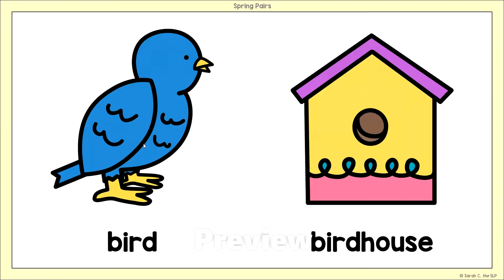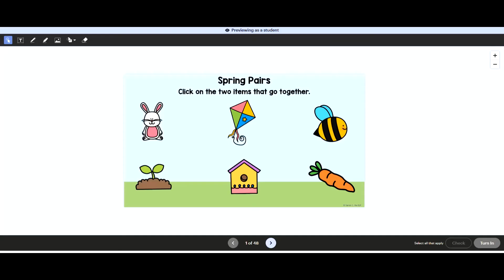Spring Pairs or Spring Things That Go Together for Speech and Language Therapy or the Classroom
Target relational vocabulary, describing vocabulary, sorting items into categories, and inference clues while playing bingo with these spring themed language activities This spring-themed resource could be paired with almost any story about spring. Digital Slide activities are also included that are compatible with PowerPoint and Google Slides™.

The PRINTABLE resource includes:

12 Spring Pairs (bird/birdhouse, bee/honey, flower/flower pot, rain/umbrella, butterfly/caterpillar, wind/kite, frog/lily pad, rabbit/carrot, duck/pond, soil/shovel, watering can/sprout, raincoat/rain boots)
24 Spring Vocabulary Picture Cards (2 Sizes, with and without text)
7 Category Cards to Sort Items - Animals, Food, Weather, Clothing, Plants, Tools, Miscellaneous
24 Picture + Text Strips
12 Spring Pairs Puzzles
Spring Bingo Game - 5 unique game boards with 24 Clue Cards
Describe It! Spinners to describe vocabulary
Spring Pairs Card Mats
Discussion Question Cards
Write the Room - use cards placed around the room
Memory Game - use the picture cards to play a memory game
Student Recording Sheets
Worksheets - Cut & Glue, Matching, Compare & Contrast (Printable & EASEL)
Data Collection Sheets / Answer Key
Black & White versions of each page
Clickable Table of Contents to find items quickly
The DIGITAL Resource includes:

Presentation Slides - Vocabulary Review, Describing Vocabulary
Drag & Drop Activities to Match Items
Spring Bingo Digital Boards with draggable chips
Digital Slides are compatible with PowerPoint and Google Slides™
** Easel Activities - ready to be assigned to students for FREE